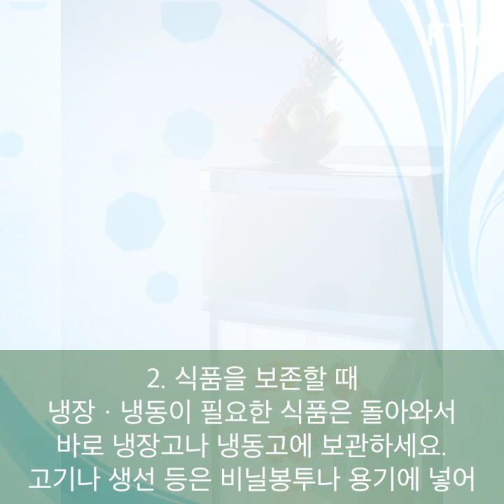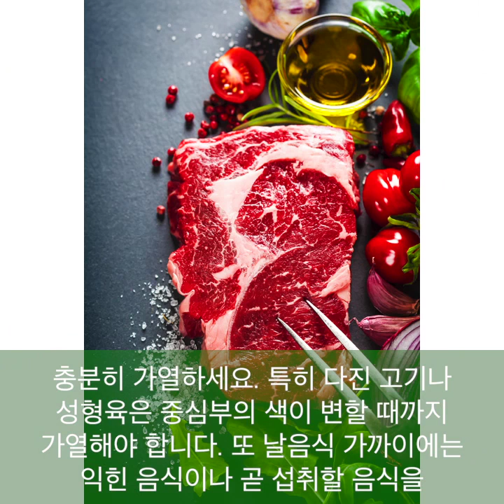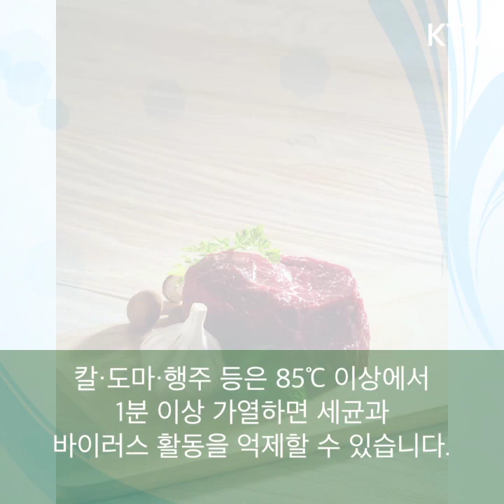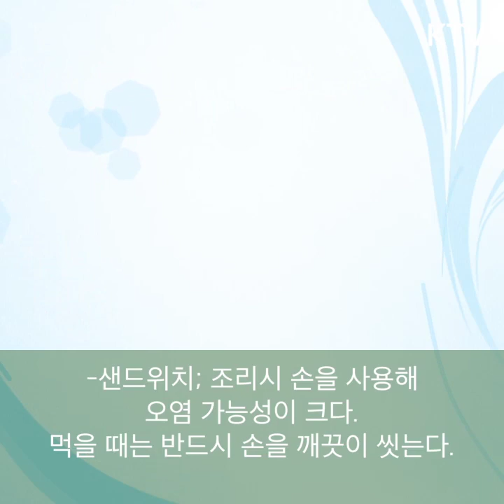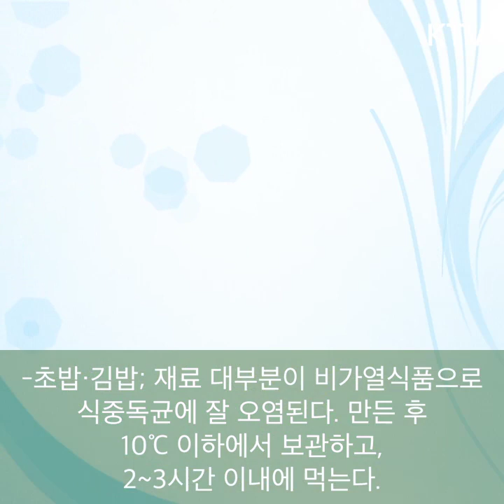식중독을 예방하기 위한 주요 수칙 및 식중독 조심해야 할 음식 10가지